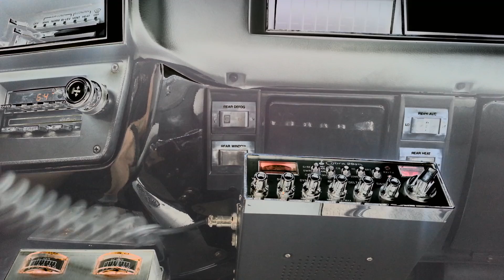13 13 Chicago / Joe Joe Tabacco Fields